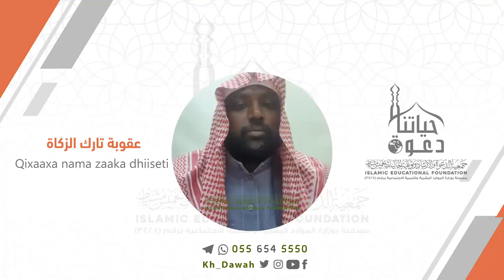عقوبة تارك الزكاة - اورومو